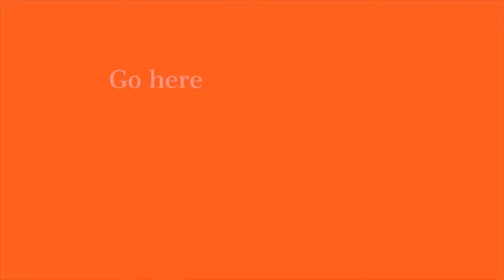Lumbar Spondylosis & IVDP Treatment From AVN Arogya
AVN Arogya Ayurvedic Hospital was founded in 1930 at Madurai by the renowned Ayurvedic Physician Arya Vaidyan N. Rama Varier, an illustrious disciple of the late Vaidya Ratnam P.S. Varier of Kottakkal. From a humble beginning then, AVN Group has over the past eight decades spanning three generations, grown into a group of Ayurvedic Organisations, with a whole range of activities, under the able guidance of Arya Vaidyan P.V. Raghava Varier, the Chairman & Chief Physician of the group. AVN is currently managed by a team of professionals, headed by Dr. Ramesh R. Varier as the Managing Director.

The healthcare wing of the AVN group, AVN Arogya Healthcare ltd, headquarted in Madurai, currenty operates a full fledged 100 bedded Ayurvedic Hospital at Madurai and a network of Ayurvedic treatment centres at Chennai, Madurai, Bangalore, Mumbai and Cochin.

AVN Arogya Ayurvedic Hospital at Madurai is a residential Ayurvedic treatment centre offering a comprehensive and holistic treatment approach with an equal emphasis on preventive and curative healthcare. Situated on a campus just 7 Kms from the heart of Madurai city, on a 15 acre campus with lush green lawns, swaying palm trees and a spaciously laid out modern hospital building and infrastructre, it is a unique combination of a Hospital offering treatment for serious diseases with the ambience and hospitality offered at a resort.

Adopting a holistic ayurvedic treatment philosophy, AVN Arogya Ayurvedic Hospital offers an integrated approach by offering the best of Ayurvedic treatment combined with Yoga, Naturopathy, Diet and Fitness, and Rehabilitation services. The support of Modern medicine is also harnessed in the mangement of diseases for which Ayurveda alone is found to be inadequate to provide the best solution. The unique integrated approach helps us to treat several problems which do not respond adequately to only one system of medicine. Modern diagnostic methods are utilised side-by-side with the Ayurvedic treatment methods, for diagnosis of diseases and for tracking of the effectiveness of the ayurvedic treatment through measurement of objective parameters when necessary and possible. The senior ayurvedic physicians who directly treat the patients have a vast experience of about 25 years each and are part of a rich tradition of three generations and over 80 years of Ayurvedic practice. The hospital also boasts of a well knit paramedical team who are thoroughly trained to offer effective ayurvedic treatment with a high degree of care and compassion towards the ailing.

The hospital has a range of preventiive healthcare programs utilising the Health check-up available at Allopathic hospitals combined with full fledged Ayurvedic assessment to identiify the risk factors. This is followed by holistic advice regarding diet, lifestyle modification, Yoga, Meditation, Ayurvedic medicines / supplements and therapies for mitigation of the risks, to maintain the state of health and to slow down the ageing process. A whole range of preventiive healthcare programs are offered on out-patient and in-patient basis.

AVN Arogya Ayurvedic hospital at madurai also offers effective treatment for a wide range of diseases through the different departments.

Or